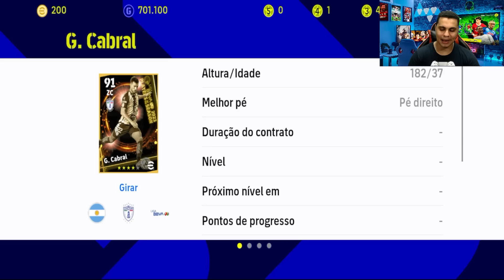Como criar um SUPER CONTA GRÁTIS no eFootball 2024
Galera, hoje vamos criar uma super conta do zero. Vamos começar aqui juntos, deixando essa conta incrível e muito top. Temos vídeos todos os dias com resenhas muito legais aqui no canal do Barãozeira. É muito simples e fácil criar uma conta agora. Olha, só estou jogando um dia aqui para trazer esse vídeo para vocês e vocês podem criar uma conta muito simples. Os links estão passando aqui embaixo.

► CRÉDITOS do vídeo para:
  Barão eGamer